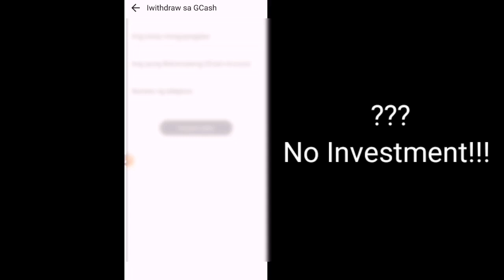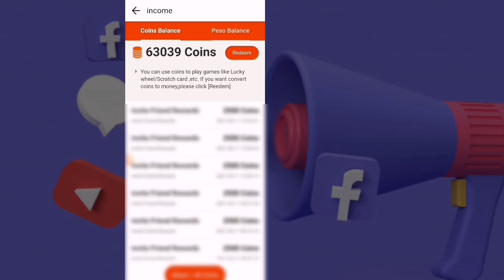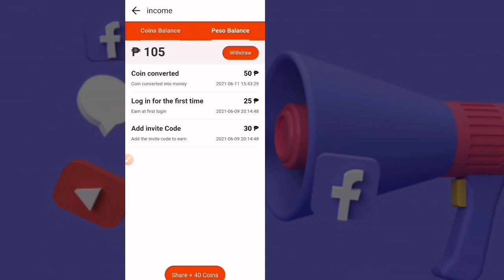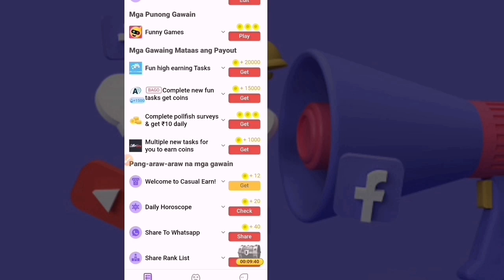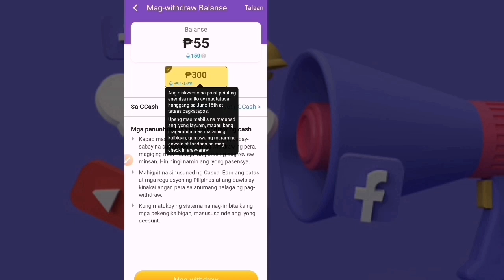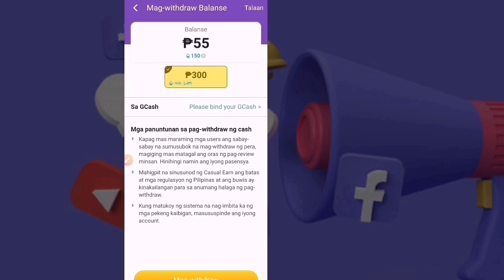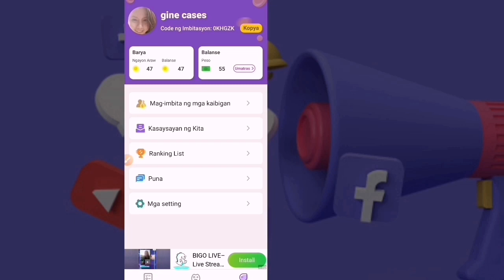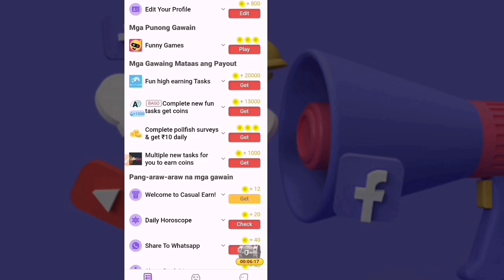Legit Paying Apps Via Gcash - New Paying App: Earn ₱300 Without Inviting | Easy & Legit Paying Apps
🛠R.M. DIY 🛠

Related:
legit paying apps via gcash - legit app paying gcash 2021. legit game apps that pay you.

 these 5 apps that i will share are all 100% free and legit at direct to gcash ang payment  no paypal needed! in this video i will share with you 7 apps that pays via gcash this 2021!.